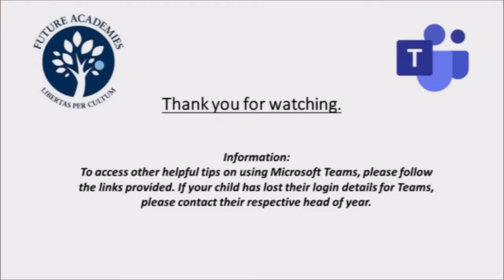Future Academies | Guidance Video for students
Introduction Video - How to access Microsoft Teams